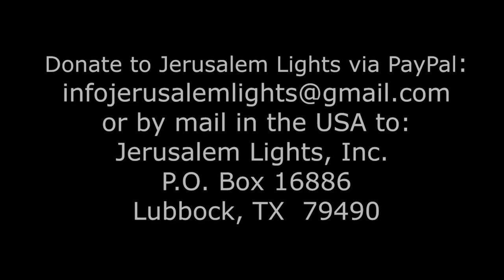Jerusalem Lights Podcast #69 - Parashat Korach: Don't Get Swallowed Up by the Earth!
The man Korach, for whom this week’s Torah portion is named, led a rebellion against the authority of Moses and Aaron…as camouflage for his true intent, which was nothing less than a mutiny against G-d Himself…a denial of His existence. His power-hungry, ego-driven rebellion couldn’t conceal his real motivation, though…and ultimately, the earth concealed him, as he and his cohorts were swallowed up by ‘the mouth of the earth.’ What does this really mean, and how are we to understand this elusive account and the many fascinating, enigmatic traditions and teachings about Korach and his end? This week’s episode of the Jerusalem Lights Podcast features Jim Long and Rabbi Chaim Richman exploring the amazing account of Korach and its implications, for Jew and Gentile alike, for our modern world.